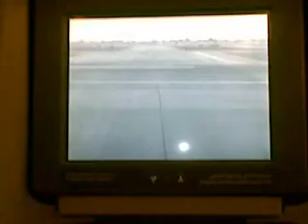Emirates Airline 777-300ER at King Abdulaziz International Airport (Jeddah, Saudi Arabia)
Emirates 777-300ER